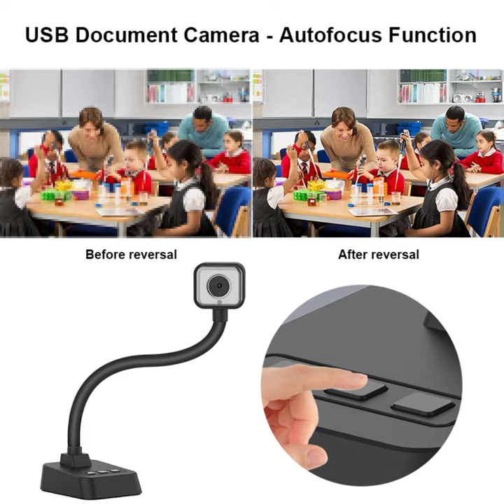8MP Auto Focus USB 3.0 Computer File Document Scan Camera PC webcam -3840*3104P